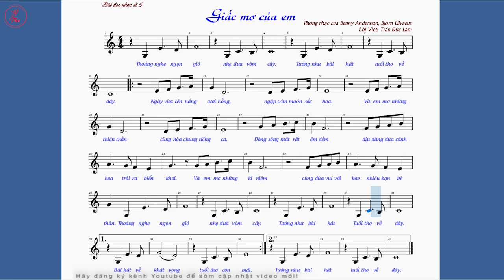Bài đọc nhạc số 5 - Hát Giấc mơ của em | Lớp 8 | Chân trời sáng tạo